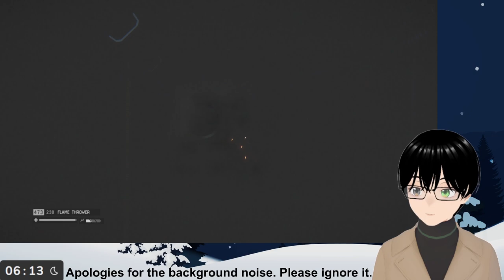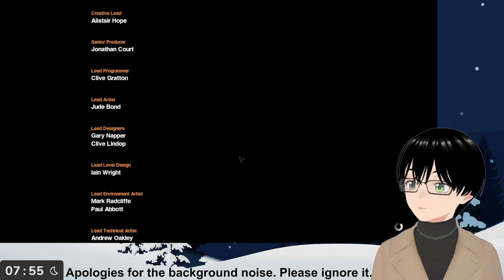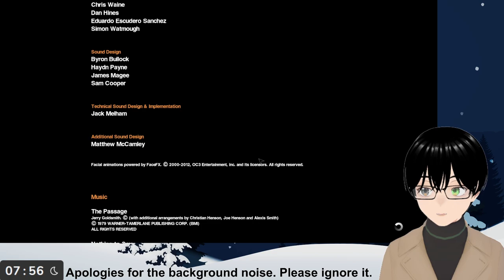[Alien: Isolation] Final Let's get to the Torrens shall we?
Genre: Survival horror
Developer: Creative Assembly, Feral Interactive (Mac), Feral Interactive (Linux)